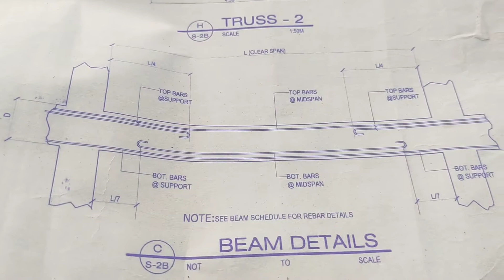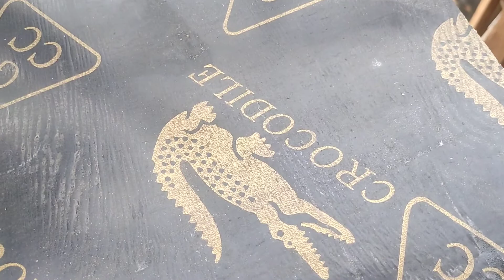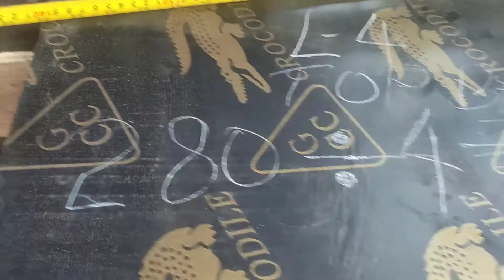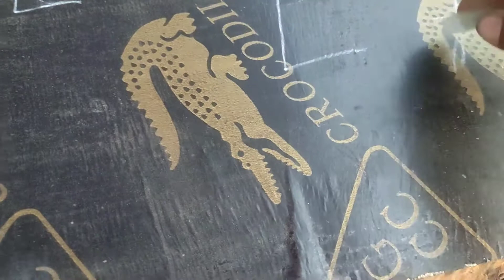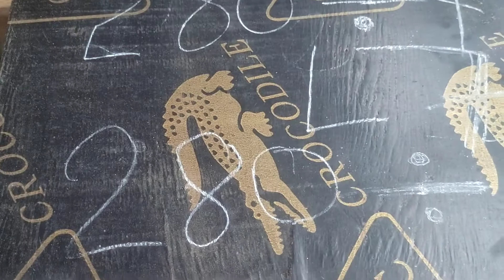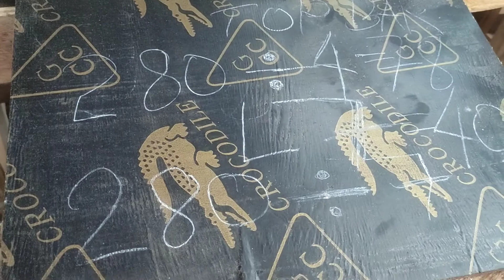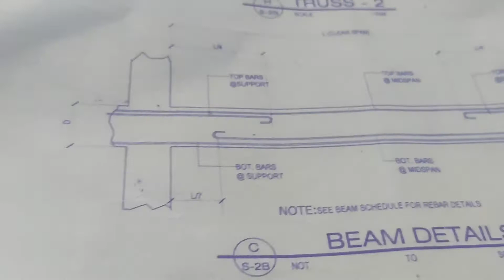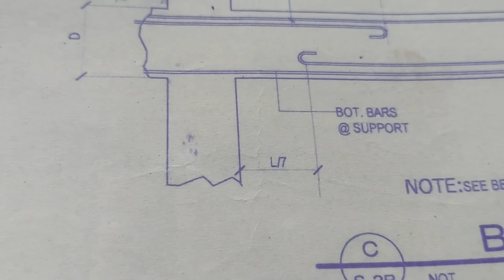L4 and L7 beam support bar